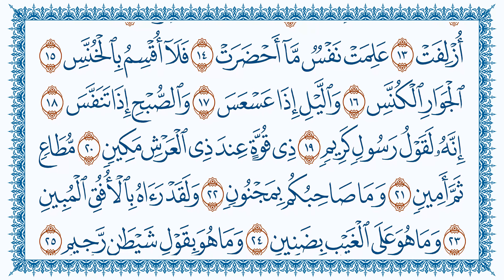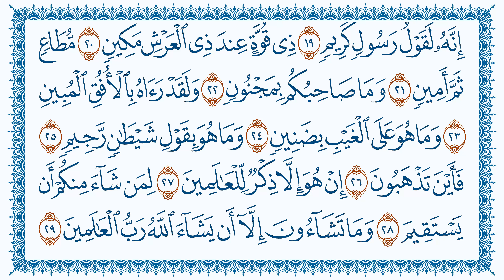سورة 81 التكوير At-Takwir مكتوبة بصوت القارئ مشاري بن راشد العفاسي وجودة فائقة 4K Ultra HD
سورة 81 التكوير At-Takwir   مكتوبة كتابة بصوت القارئ مشاري بن راشد العفاسي وجودة فائقة 4K Ultra HD  Sourate L’Obscurcissement El Arrollamiento Suratu At'takwír Surah At-Takwīr  Sûretu't-Tekvîr سوره تكوير سورۂ تکویر سۈرە تەكۋىر  सूरा अत्-तक्वीर Takvir surasi   ət-Təkvir суратут-Тәкуир Suretu Et Tekvir Sura et-Tekvir At-Takwîr スーラトッタクウィール